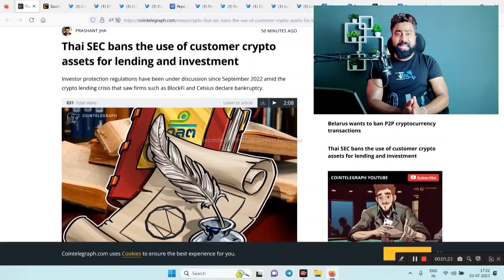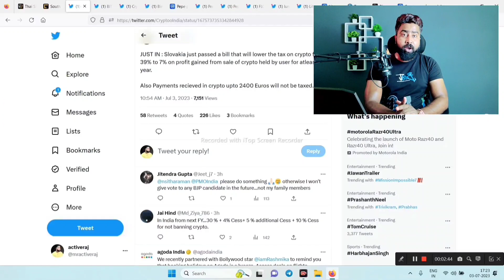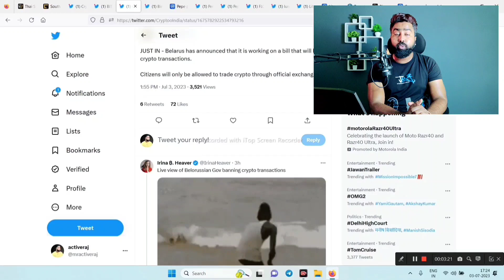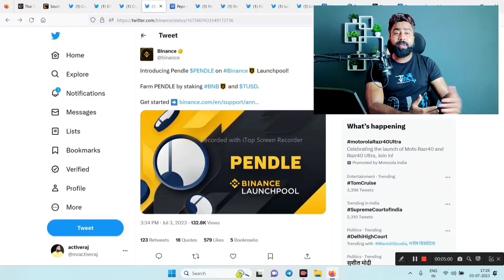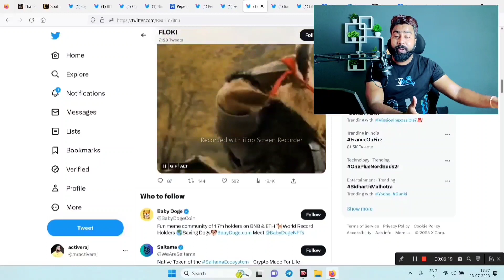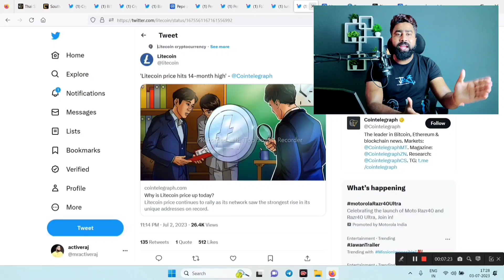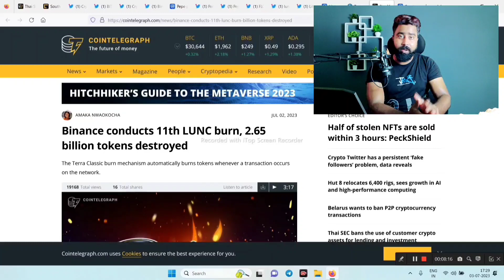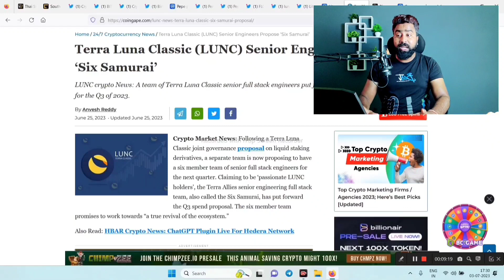PEPE COIN उड़ेगा 🔥| LUNA CLASSIC will Rise Again 💥 Six sAmurai | FLOKI INU in BULLRUN | LTC , PENDLE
This video relates to these subjects: shiba inu, shiba inu crypto, shiba coin, shib coin, shiba inu token, shiba price prediction, shib, shiba crypto, shib crypto, shiba inu analysis, shib analysis, shib price prediction, shiba swap, shiba buy, shibaswap, shib news, shiba cryptocurrency, shiba alt coin, buy shiba inu, shib cryptocurrency, shiba price predictions 2022, shiba ibu token, shib crypto price prediction, how to buy shiba ibu, how to buy shiba ibu on pancakeswap, shiba ibu crypto, shiba inu price prediction, shiba inu coin news, shib coin price prediction, shib token, shiba analysis, shiba, shiba inu coin prediction, how to buy shiba inu, how to buy shiba inu coin, shiba inu prediction, dogecoin, shiba token, defi tokens, shiba breakdown, shib token update, shiba update, top alt coins, binance shiba inu, safemoon, shibainu, shiba inu binance listing, best crypto to buy, top cryptos, how to buy shiba, dogecoin update, shiba coin luna coin news today || terra luna news today || lunc coin || luna coin || luna binance burn news || lunc re peg detials || cryptocurrency ||lunc news today,lunc,luna classic,lunc coin,terra luna classic,luna coin news today,luna coin,luna crypto,lunc news today hindi,lunc news today in hindi,lunc coin news today activeraj cryptonewstodayhindi cryptonewstoday cryptocurrencynewstoday cryptocurrencynews altcoins shiba inu coin burn,shiba inu burning,shiba inu burn news,shiba inu coin ₹1, shiba inu coin 1 rupee,why shiba is going down,shiba coin news today,shiba inu coin prediction,shiba inu coin news hindi,shiba inu news today,shiba inu news hindi,shiba inu coin news today,shiba inu coin price prediction,shiba inu coin price prediction,shiba inu coin price prediction 2025,shiba inu coin price prediction 2021,shiba inu price prediction 2021,shiba inu price prediction hindi,cryptocurrencycryptocryptoindiabitcoinbitcoinnewscryptonewscryptocurrencynewscryptocrashaltcoinsnewscryptotradingcryptomarketcrashtodayaltcoinsbitcoin latest updatesbitcoin latest newstoday crypto newscrypto news todaycrypto news in hindicrypto hindicrypto with vishalcryptowhalescrypto margcrazy crypto mintooactive RAJ1. baby dogecoin News Today2. baby dogecoin price prediction3. baby dogecoin big bullish4. baby dogecoin big update5. baby dogecoin 1₹ soon6. baby dogecoin top listing#Shibainu crypto bitcoin bitcoinpriceprediction bitcoinprice bitcoinanalysis bitcoinupdate Disclaimer 📜All of our videos are strictly personal opinions. Please make sure to do your own research. Never take one person's opinion for financial guidance. There are multiple strategies and not all strategies fit all people.